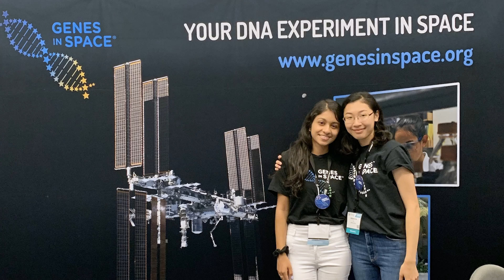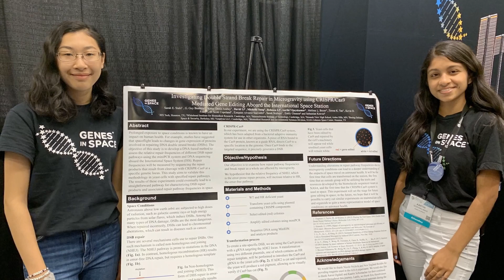Aarthi Vijayakumar - College Student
Aarthi is a college sophomore who hopes to become a doctor. As a high school senior, she designed a NASA Genes in Space experiment to conduct on the International Space Station. The project was selected out of 550 teams! Aarthi is interested in the links between human biology, genetics, and space travel. Her love of Indian classical dance connects her with her heritage and culture.